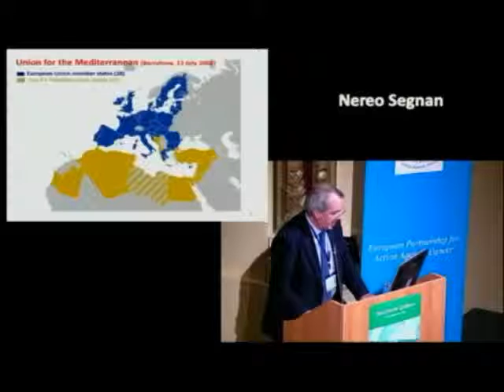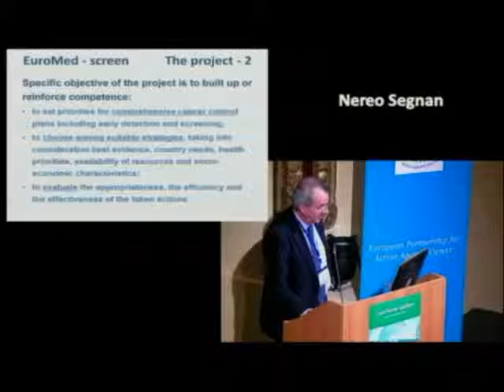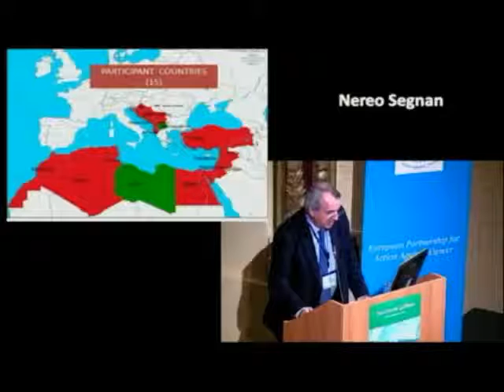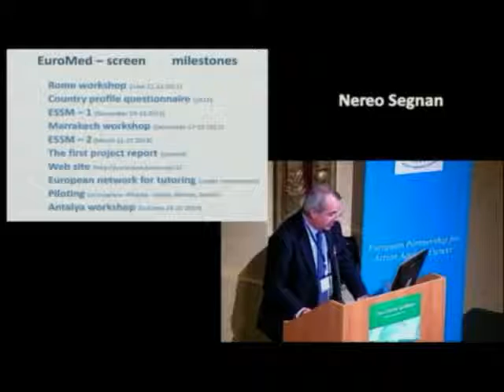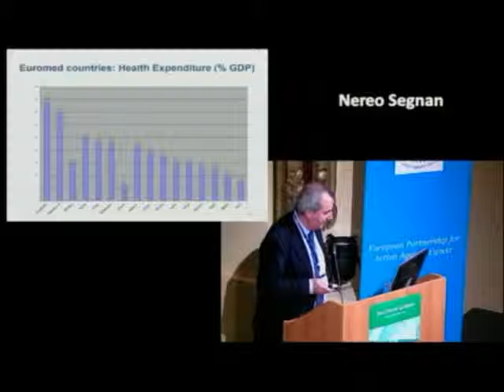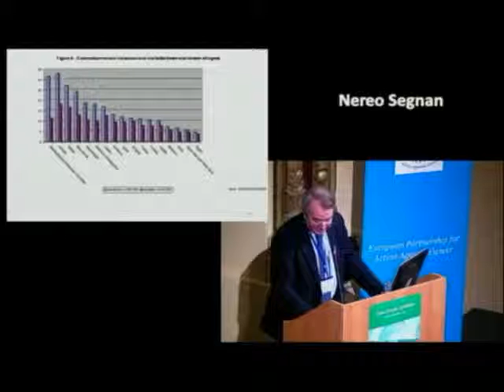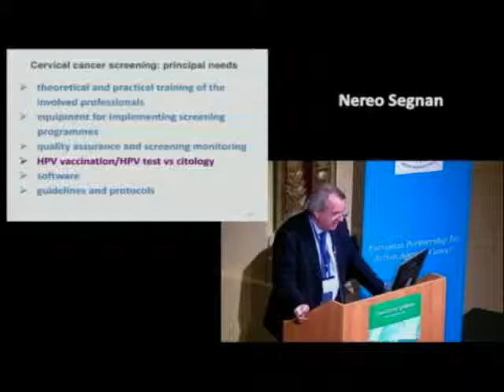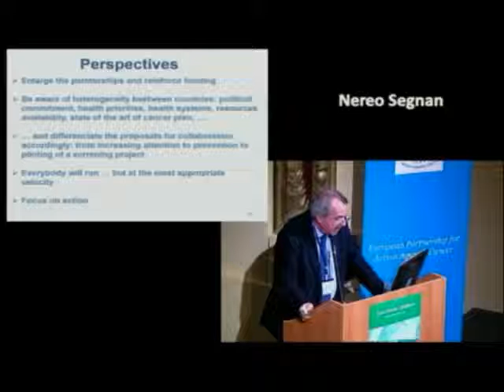EPAAC OPEN FORUM LJUBLJANA, Nereo Segnan, Overcoming screening barriers in neighbouring countries